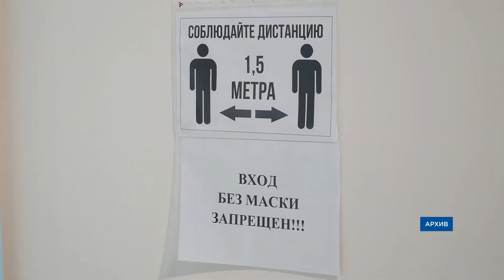Без кода не пройдёшь. В Бурятии продолжаются рейды мобильных групп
Если вы посещаете магазины, то наверняка видели их. Мобильные группы продолжают рейды в общепитах и торговых центрах. Без нарушений не обходится. Только за прошлые сутки их зафиксировано 120. Что думают о куар-кодах горожане и как   сами предприниматели соблюдают меры профилактики, расскажем в следующем сюжете.